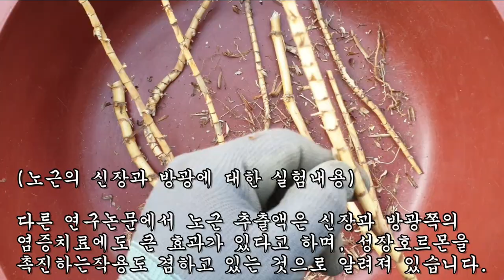이것을 먹었더니 죽어가던 뇌혈관이 살아났다